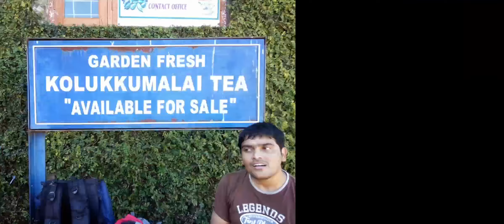சென்னை ட்ரெக்கிங் கிளப்பில் என் முதல் பயணம் கொழுக்குமலை 09/02/2014 thanks Emperor 100 th trek CTC